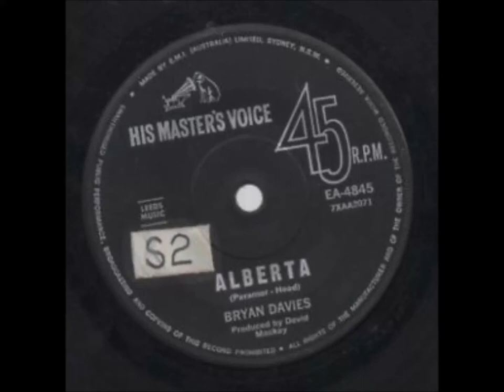Classic Aussie Singles - Alberta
“Bryan Davies” (born in 4 July 1944, Manchester) is a British-born Australian pop music singer and entertainer. He appeared on 1960s TV pop shows, Sing! Sing! Sing! and Bandstand. From March 1962, at age 17, he became the youngest person in Australia to host their own TV show, The Bryan Davies Show. The singer issued two albums, On My Way (1965) and Together by Myself (1968). His most popular singles were, "Dream Girl" (July 1961) and "Five Foot Two Eyes of Blue" (October), which both reached the top 40 on the Sydney charts. “Alberta” was a hit in May 1967.